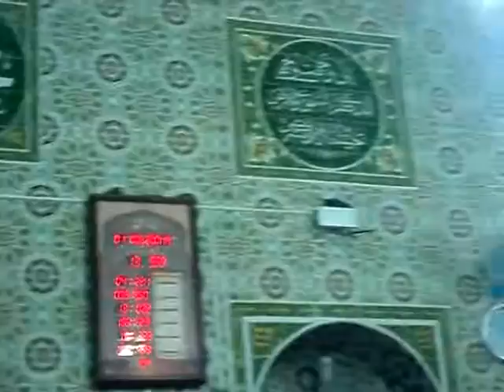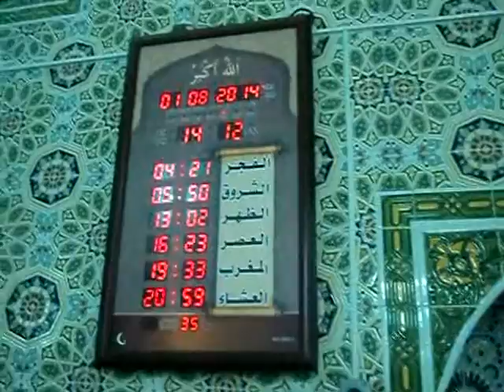مـن المسجد العتيق بـتـمـرنـة الـجـديـدة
المسجد العتيق بـتـمـرنـة الـجـديـدة  TAMERNA